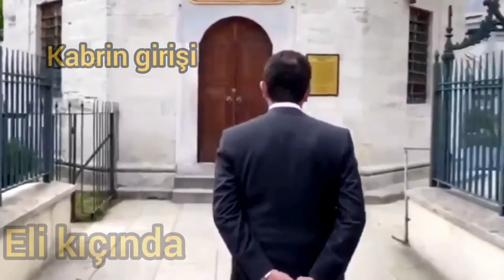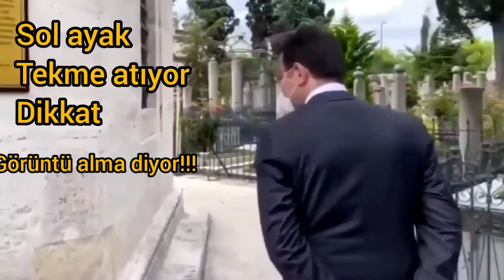İBB başkanı Ekrem imamoğlu Fatih sultan mehmed'in kabrine tekme atma anı kamerada saniye saniye izle